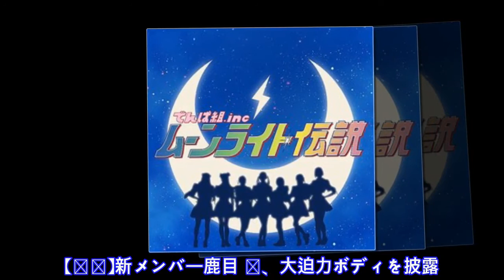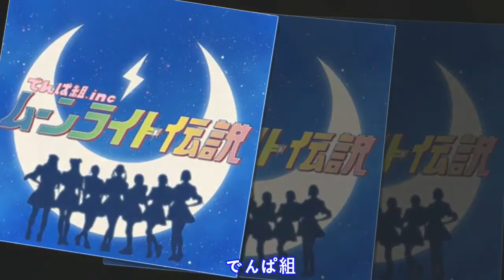でんぱ組.inc、「ムーンライト伝説」カバー配信開始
ア イ ド ル グ ル ー プ ・ で ん ぱ 組 . i n c が 1 9 9 0 年 代 に 大 ヒ ッ ト し た 『 美 少 女 戦 士 セ ー ラ ー ム ー ン 』 の オ ー プ ニ ン グ 曲 「 ム ー ン ラ イ ト 伝 説 」 を カ バ ー 。 き ょ う 1 6 日 か ら 配 信 が 開 始 さ れ る 。